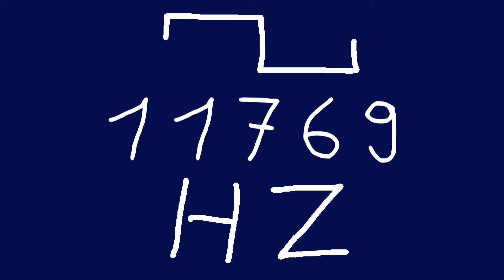11769 hz square